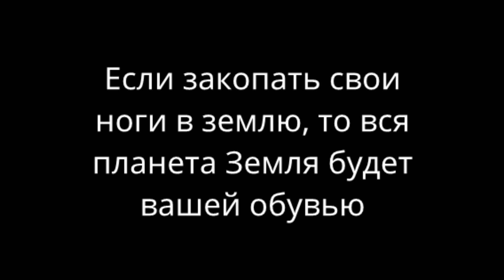шок лягушка в шоке от самого неожиданного и гениального факта в истории человечества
лягушка, мем лягушка, жаба, бабка жаба, ква, квакающая бабка. снюс, иллюминаты, мемы, мем, шок